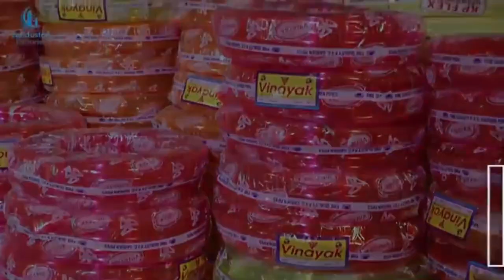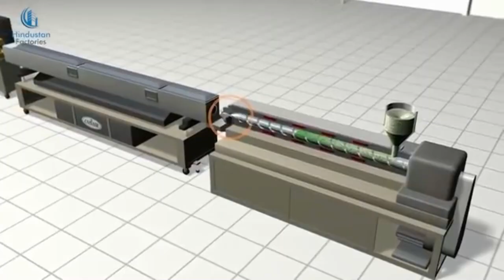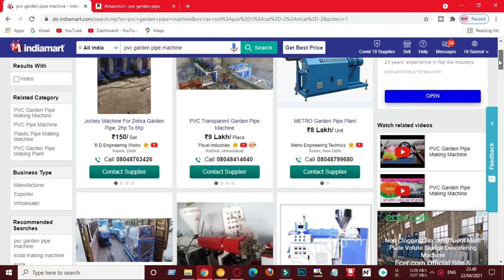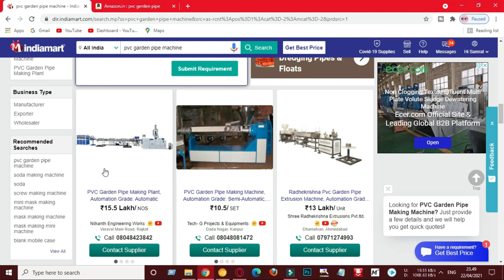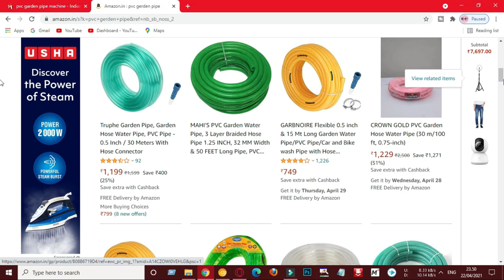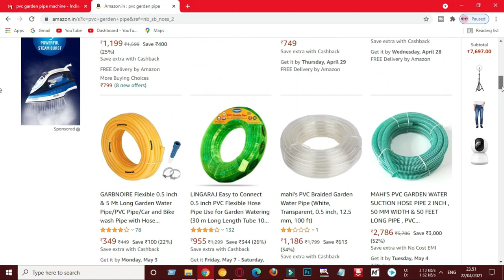স্বপ্ন সত্যি করার মতো ব্যবসা | নতুন ব্যবসার আইডিয়া | PVC garden pipe making business ideas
ব্যবসার আইডিয়া
business ideas
অল্প পুঁজিতে লাভজনক ব্যবসা
business idea
online business
পাইকারি ব্যবসা
bigness idea
অনলাইন বিজনেস কিভাবে করব
ব্যবসার আইডিয়া
business bangla
bangla best business
ব্যবসা আইডিয়া
সেরা ব্যবসা
business
profitable business
new idea
bangla bebsa
babsa
১ লাখ টাকায় ব্যবসা
বড় ব্যবসার আইডিয়া
জীবন-সমস্যার সমাধান
ব্যবসার কৌশল
কম পুজিতে ভাল ব্যবসা
ব্যবসার দোয়া
ব্যবসার উন্নতির দোয়া
ব্যবসার পঞ্চনীতি
বিজনেস আইডিয়া
ব্যবসা পরিকল্পনা
business idea
business idea bangla
business plan in bangla
franchise business
Business Bangla
Go Find Bangla
market review
Bengali business plan